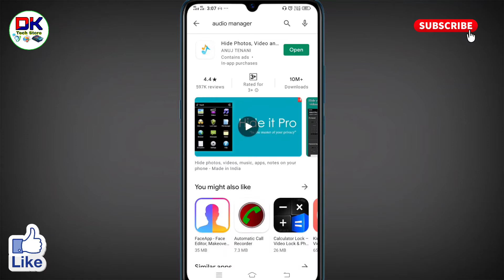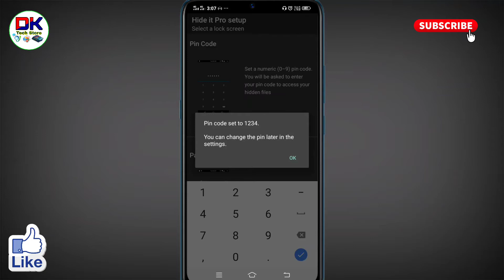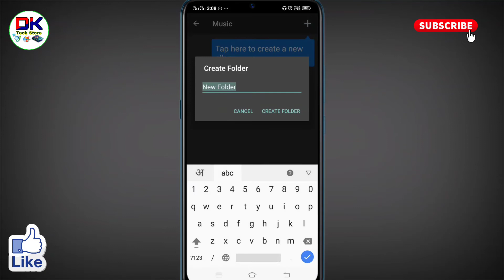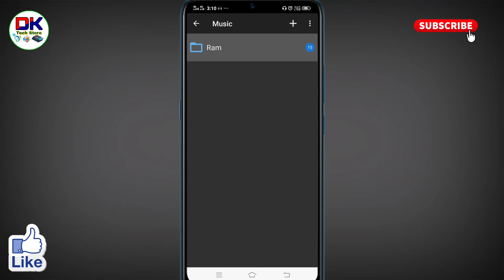how to hide call recording in vivo phone । vivo me call recording hide kaise kare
अगर आप यह जानना चाहते है कि vivo me call recording hide kaise kare जाते है तो इस विडियो को आप पूरा देखिये। इस विडियो में मैंने how to hide call recording in vivo phone के बारे में सरल एवं आसान तरीको में बताया है।